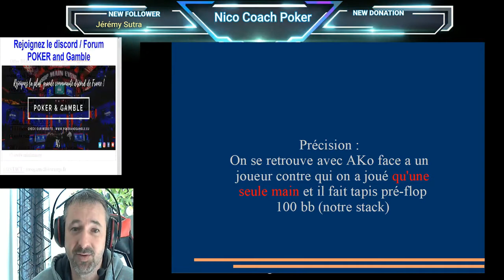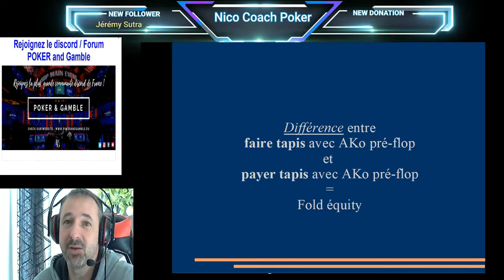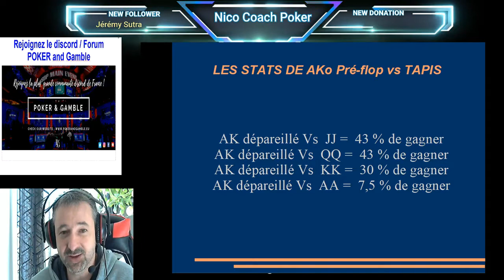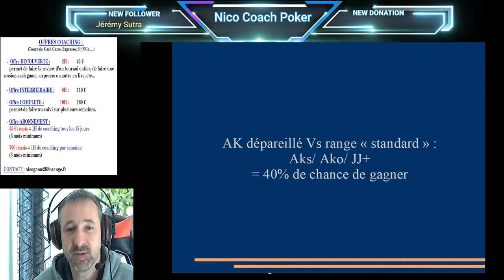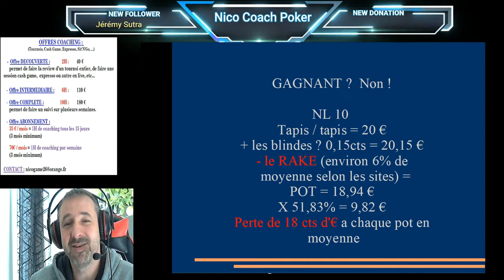[121] AKo : stats pré flop vs tapis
On dit que AKo fait parti des mains prémiums…. Mais que faire si votre adversaire fait tapis pré-flop 100 bb (votre stack), vous n'avez aucune info sur vilain, et vous n'avez encore rien mis au milieu ?
Voici les stats pré-flop de ce fameux AKo contre différentes ranges de mains adverses.